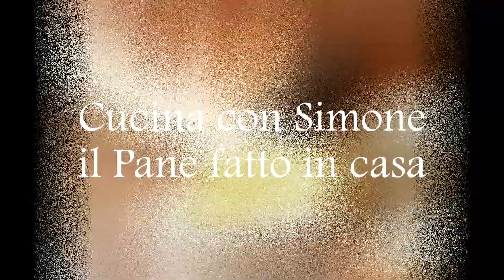Il pane fatto in casa caldo e scrocchiarello